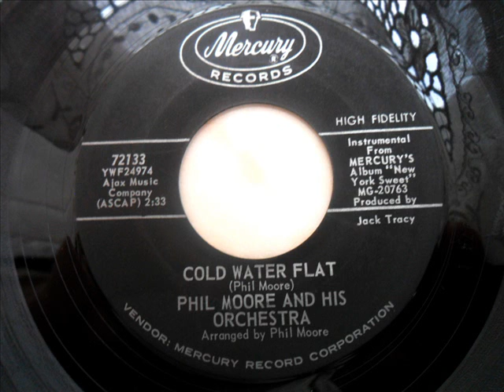Phil moore and his orchestra - Cold water flat